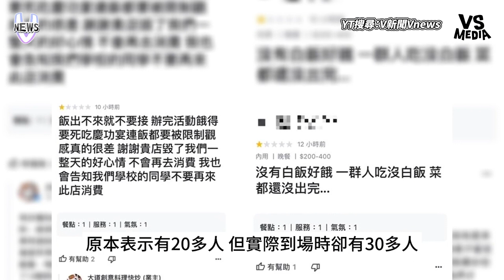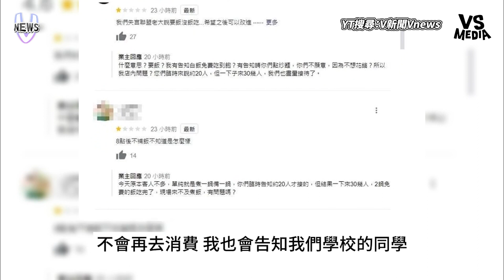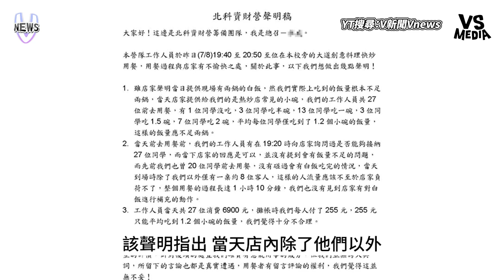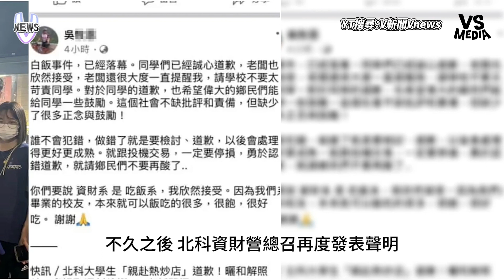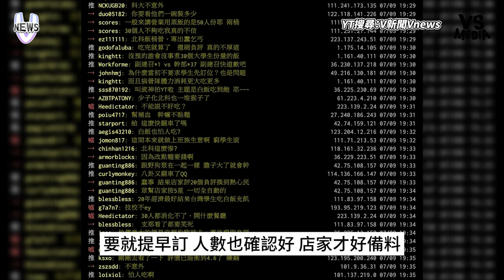科大生吃熱炒掃空白飯還負評？澄清每人只吃1.2碗引兩極討論｜VS MEDIAｘ@vvnews-vl3xf